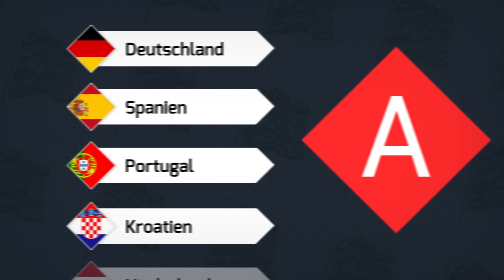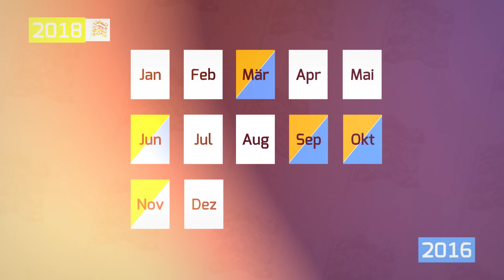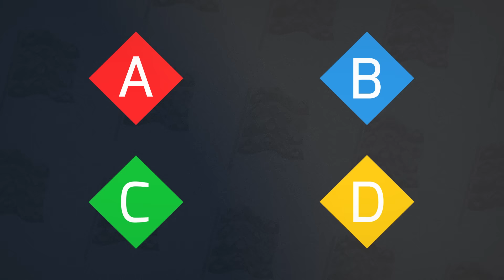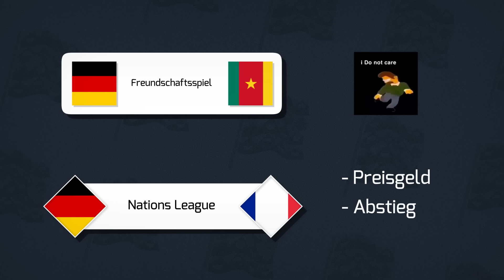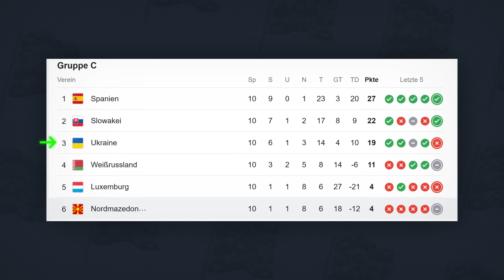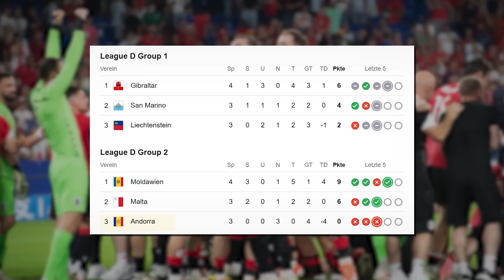Der heiße Stuhl! Warum die Nations League overhated ist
Der Vereinsfußball wurde wieder einmal unterbrochen und der Grund ist die Nations League - und die bekommt immer wieder mächtig hate ab. „Boah, diese neuen Nations-League-Pausen nerven“oder „Wenn interessiert das überhaupt?“ hört man immer wieder wenn die Nationalspiele anstehen. Doch, das Format wird in unseren Augen zu unrecht gehated. Die Nations League ist nämlich deutlich besser, als ihr Image.

Jeden Sonntag ist Treffpunkt für ein neues Video. Wenn du keine Videos mehr verpassen willst, lass gerne ein Abo da.

► Quellen

Bilder: IMAGO Images